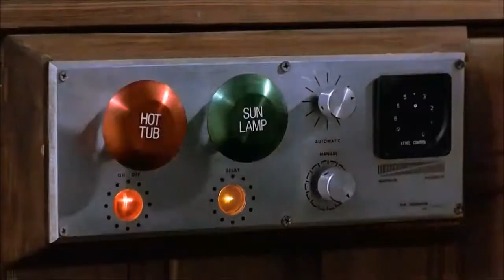American Zatoichi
Blind Fury was inspired by Zatoichi (the classic tale of the blind swordsman), hence the title. Added music is from 'The Adventures of Batman and Robin' (Genesis) and Contra (NES).